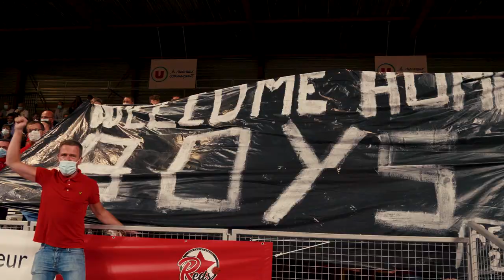Cholet Basket - Nantes Basket Hermine: Mini-Movie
Retour en images sur ce premier match à la Meilleraie depuis six mois dans la victoire face à Nantes Basket Hermine ! 🔴⚪